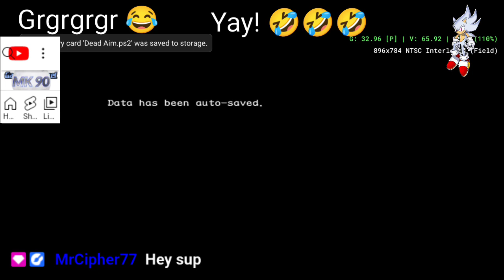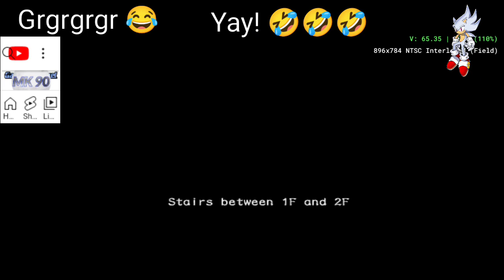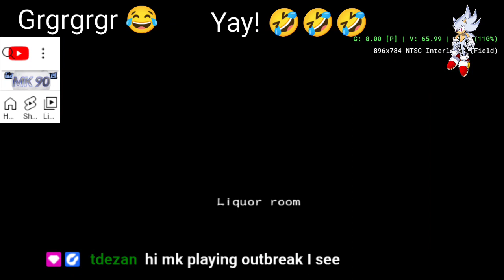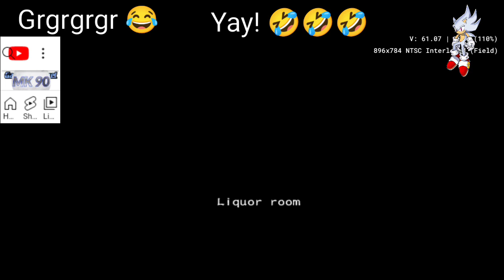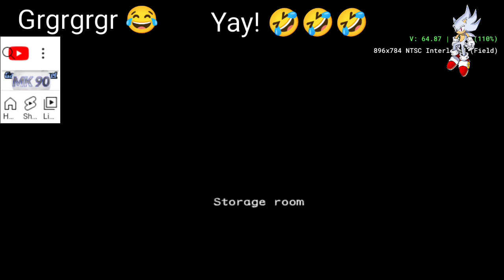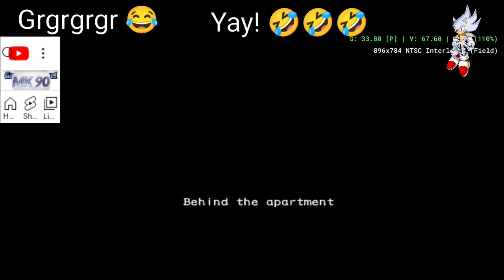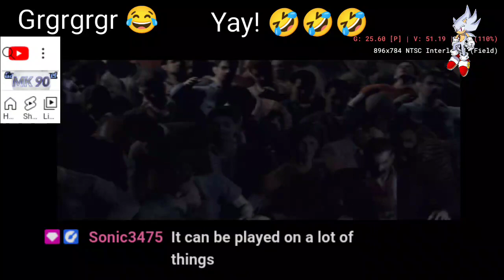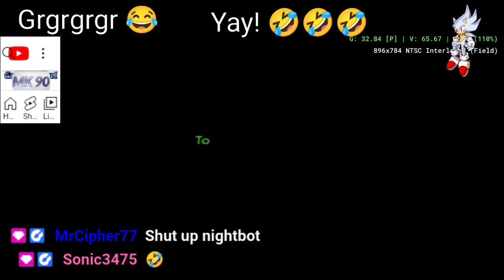Resident Evil Outbreak | Infinite - Knife Only - Very Hard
"Resident Evil Outbreak: Scenario 1 - Infinite - Knife Only - Very Hard" over on "Twitch". Enjoy the video! 👍